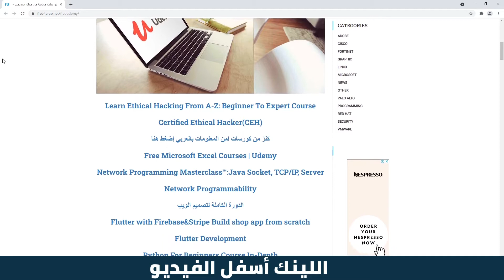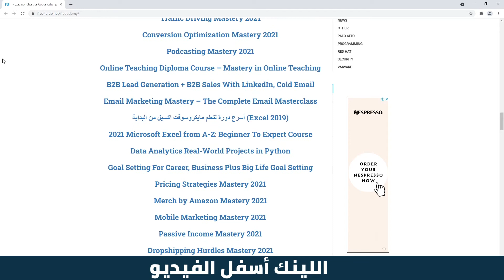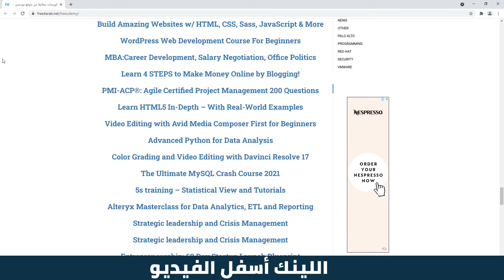170 كورس مجاني من يوديمي